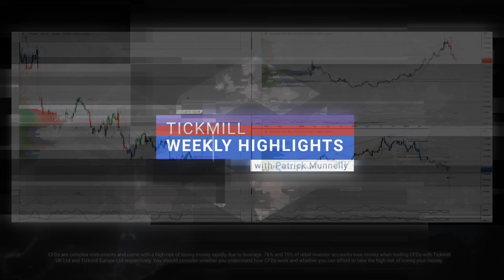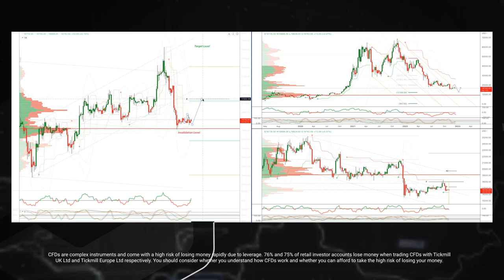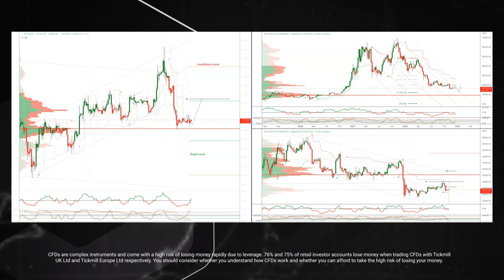Tickmill Weekly Highlights - 19.12.2022